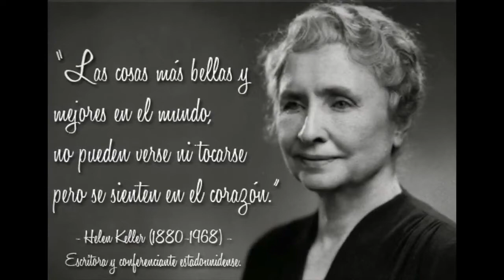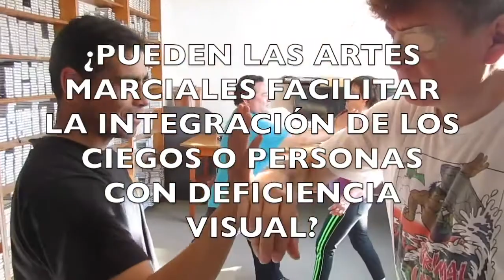Los beneficios de las Artes Marciales para las personas ciegas